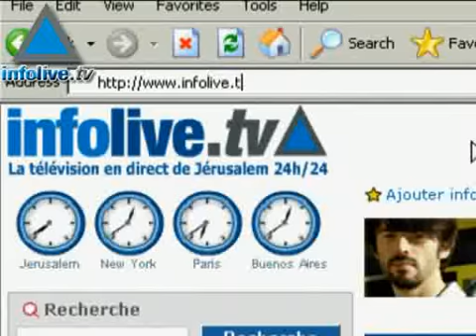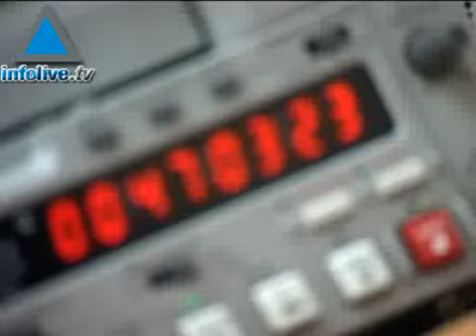موجز اخبار الرابع عشر من اكتوبر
عناوين الموجز اسرائيل قصفت مفاعل نووية في سوريا هذا ما ينشره النيويورك تايمز، لجنة الخارجية والامن الاسرائيلية سوف تتلقي خبيري ومختصي امن امريكان من اجل تداول قضايا مهمة في المنطقة، ابو علاء يريد موافقات قبيل لقاء الخريف